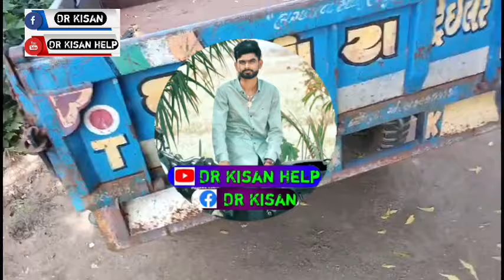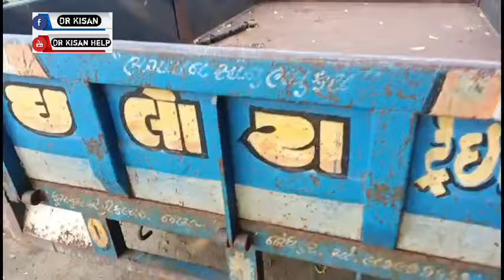નવઘણ ભાઈ: 9714160632 , આ ટ્રેલર વેચવાનું છે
આ ટ્રેલર વેચવાનું છે @DRKisanHelp_DilipRam

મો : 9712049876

Farmer help
ખેડૂત હેલ્પ